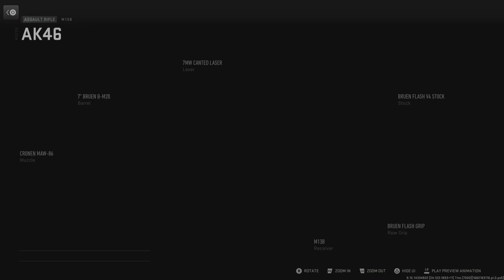Call of Duty: Modern Warfare II_20230424203507